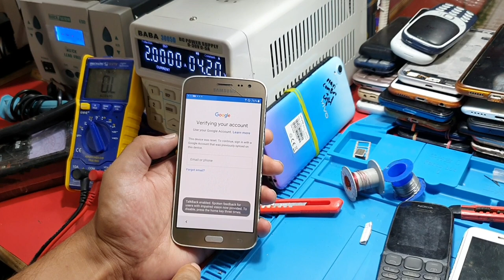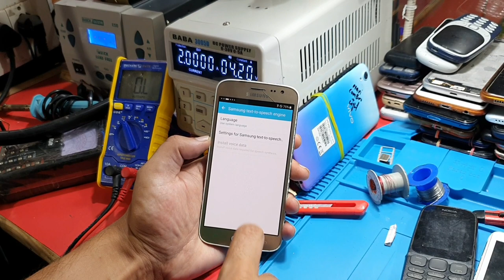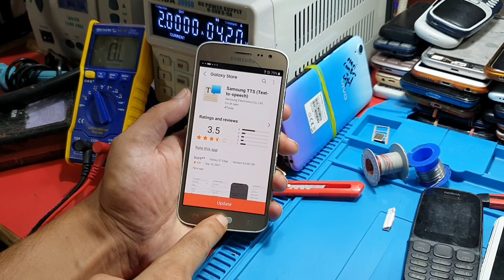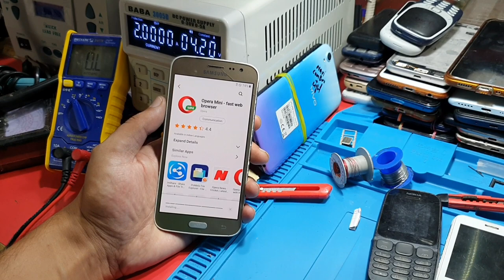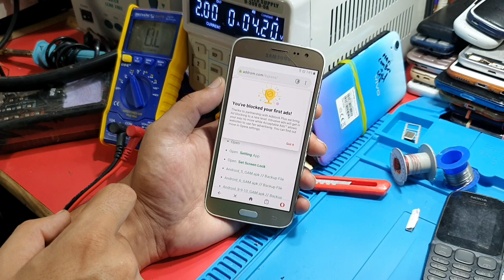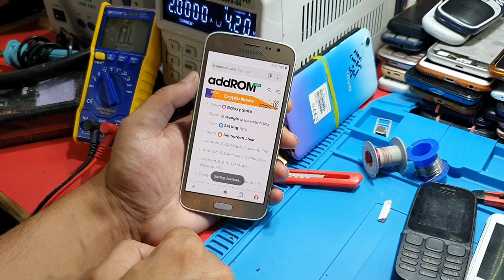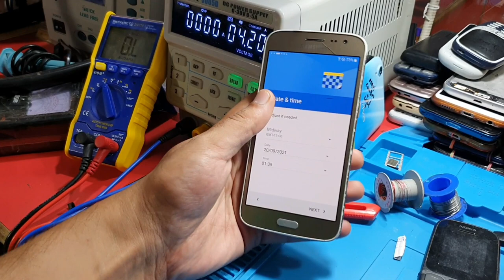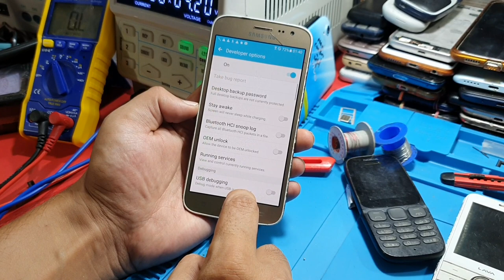Samsung Frp YouTube Update Problem | Solution By Google Chacha | J2, J3, J4, J5, J7, J7PrimeJ5 6Frp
Rayees Ruh
All Samsung Galaxy Mobile's Frp Bypass | J2 , J3 , J5 , J7 , J2 Pro , J2 Prime, J7 Nxt Android 6.7.8

Samsung j7 max frp Bypass
Samsung j7 nxt frp Bypass
Samsung j1 4g frp Bypass
Samsung grand prime frp Bypass
Samsung g532 frp Bypass 2020
Samsung g531 frp Bypass 2020

Samsung g531f frp Bypass 2020
Samsung g531g frp Bypass 2020
Samsung g532f frp Bypass 2020
Samsung g532g frp Bypass 2020
Samsung j110 4g frp Bypass 2020

2020 Samsung frp Bypass Android 6
2020 Samsung frp Bypass Android 7
2020 Samsung frp Bypass Android 8

oogle Lock Bypass | NO APK NO CHROME  NO PC

Samsung j6 frp Bypass Android 9 patch April
Samsung a50 frp Bypass Android 9
Samsung a30 frp Bypass Android 9 Patch April
Frp Bypass Android 9 Samsung all models

Samsung j10 frp Bypass i